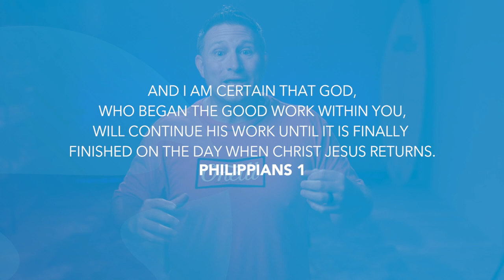Philippians 1 | Daily in the Word | Pastor Randy Pitman | Coastline Navarre